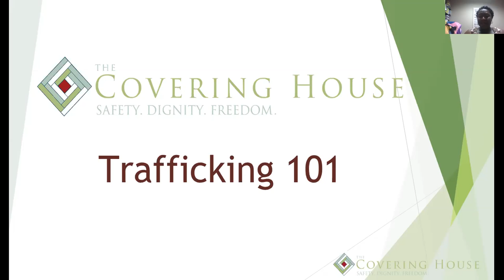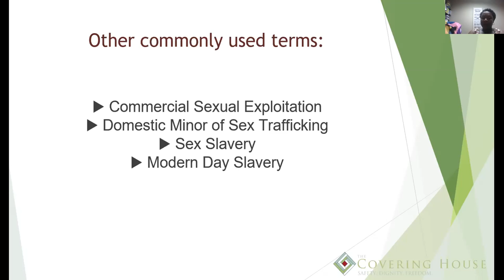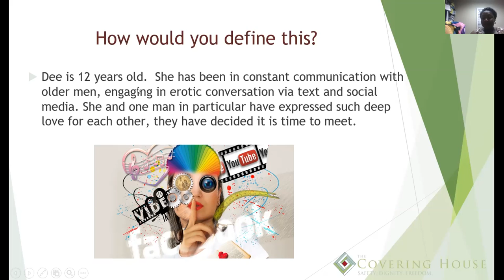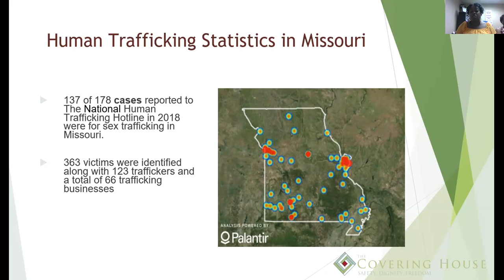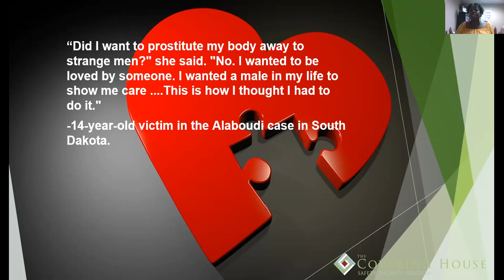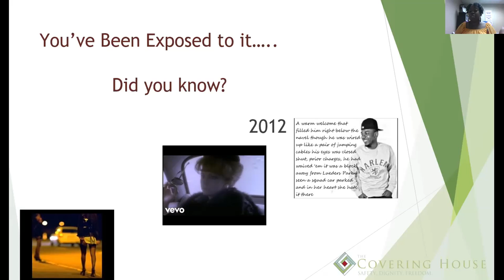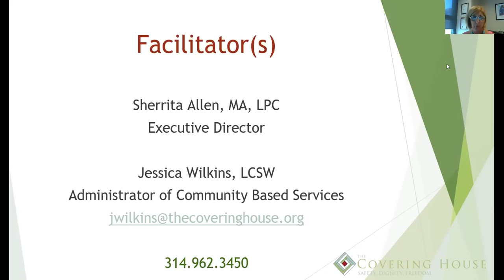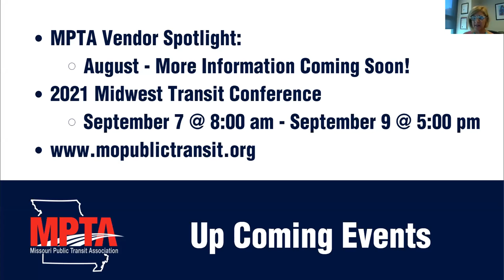MPTA Education Series Presents: Human Trafficking and Transit in Missouri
The occurrence of human trafficking is pervasive throughout the United States and is often inadvertently perpetuated by public transit systems as traffickers utilize transit to recruit and transport victims. The Missouri Public Transit Association (MPTA) hosted a panel discussion with The Covering House discussing how the transit industry can play a key role in the prevention of human trafficking.

Panelists included Executive Director Sherrita Allen, MA, LPC, and Jessica Wilkins, LMSW, Administrator of Community Based Services with The Covering House. The Covering House is a non-profit organization that provides refuge and restoration services for sexually exploited children and teenagers using the least restrictive environment.

More about the presenters:

Sherrita Allen, MA, LPC is the Executive Director at The Covering House. She received her Master’s in Counseling from Webster University in St. Louis, MO.  She has over 24 years of experience working in social services. She has a wealth of experience ranging from direct care in residential facilities, foster care case management, and individual, group, and family therapy. She has trained and educated other professionals through professional development courses at Washington University, Webster University and other social service agencies. She serves as a collaborative partner with the Missouri Coalition Against Trafficking and Exploitation (CATE). Sherrita provided consultation and training with Missouri Children’s Division in sex trafficking victim response training and in Missouri and Illinois in needs assessment and strategic planning related to sex trafficking. Mrs. Allen’s work has an emphasis on treating traumatized children, adolescents and families who have been exposed to various types of trauma and sexual maladaptive behaviors. She has been exclusively counseling survivors of sex trafficking since 2014.

Jessica Wilkins, LMSW currently serves as the Administrator of Community Based Services at The Covering House, where she is tasked with building, implementing, and overseeing programs to raise awareness of commercial sexual exploitation of children and reducing the risk of kids falling into trafficking through community engagement. She has provided education and general knowledge of commercial sexual exploitation to students, parents, and staff all over Missouri and even Pensacola, FL. Jessica holds both a bachelor’s and master’s degree in social work and has used her knowledge to serve the St. Louis area and beyond for the last 8 years.

Red flags to look for:

Watch for “red flags”
Victim is not allowed to speak for themself
Appears helpless, shamed, and/or nervous
Avoids eye contact
Signs of physical abuse (Bruises, black eyes, burns, cuts, broken bones and/or teeth, and/or multiple scars)
A young personal suddenly has clothes/items they can’t afford and are fascinated with top of the line designer items
Extravagant appearance
Demonstrating “grooming” behaviors
Addiction to drugs or alcohol
New Tattoo
What to do if you suspect trafficking?

DO NOT APPROACH!
National Human Trafficking Hotline
233733 (Text “HELP” or “INFO”)